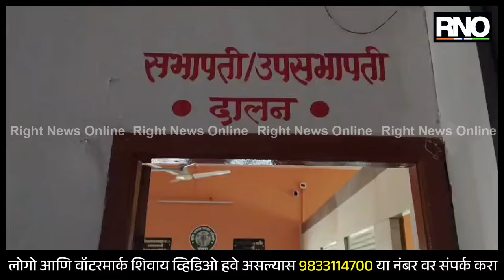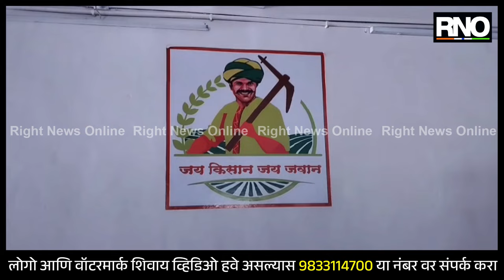JALGAON | चोपडा कृषी उत्पन्न बाजार समितीत सभापती पदाचा वर्षभराच्या कार्यकाळ पूर्ण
चोपडा कृषी उत्पन्न बाजार समितीच्या सभापती पदाचा वर्षभराच्या कार्यकाळ पूर्ण झाल्याने आज चोपडा कृषी उत्पन्न बाजार समितीत ग्रामपंचायतीचे सरपंच विकास सोसायटीचे चेअरमन यांच्या उपस्थितीत चोपडा कृषी उत्पन्न बाजार समितीचे संचालक सभापती उपसभापती यांनी वर्षभरापासून शेतकऱ्याच्या हिताचे निर्णय ,केलेले काम, झालेला नफा या संदर्भात सविस्तर माहिती दिली. यात सभापती नरेंद्र पाटील यांनी सांगितले मला मिळालेल्या सभापती पदाचा संपूर्ण कार्यकाळ शेतकरी हितासाठीच काम केले असल्याचे सांगितलं वर्षभरामध्ये संपूर्ण खान्देशात नसतील अशा सर्व सुख सुविधा शेतकऱ्यांसाठी उपलबध करुन दिल्या. जीर्ण झालेलं शेड दुरुस्त केलं आहे वर्षभरामध्ये व्यापारी शेतकरी हमालमापाडी यांच्या समन्वयाने कुठेही दुरावा निर्माण होऊ दिला नाही.  शेतकरी हिताचे निर्णय घेताना संचालक मंडळांनी कधीही विरोध केला नाही. वर्षभराच्या कार्यकाळामध्ये एक कोटी 83 लाखाचा निव्वळ नफा मिळवला असल्याचे सभापती नरेंद्र पाटील यांनी सांगितले. यावेळी उपसभापती विनायक चव्हाण, ज्येष्ठ संचालक घनश्याम पाटील यांच्यासह संचालक सचिव कर्मचारी ग्रामपंचायत चे सरपंच विकास सोसायटीचे चेअरम  व्यापारी हमाल मापाडी आदी उपस्थित होते.

BYTE - नरेंद्र पाटील, कृषी उत्पन्न बाजार समितीचे सभापती